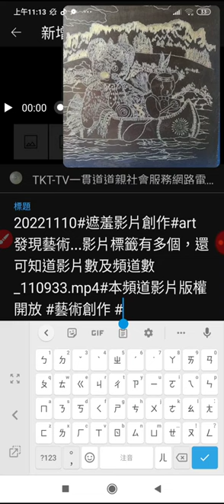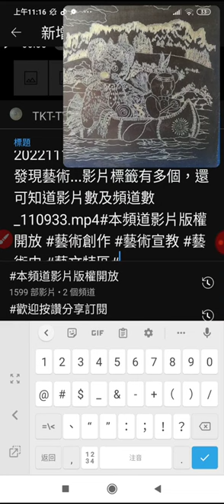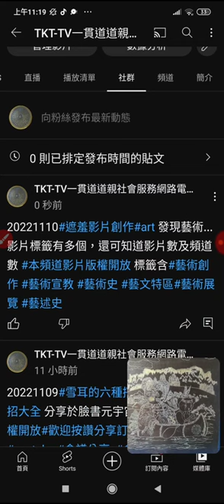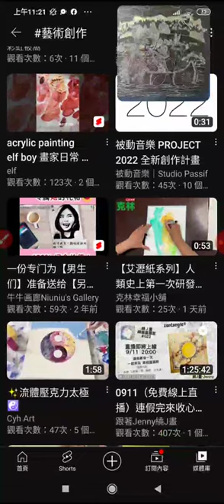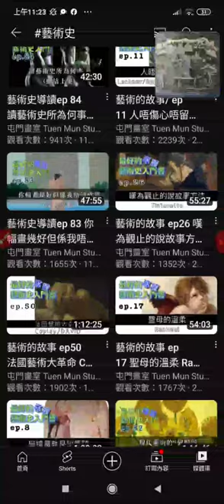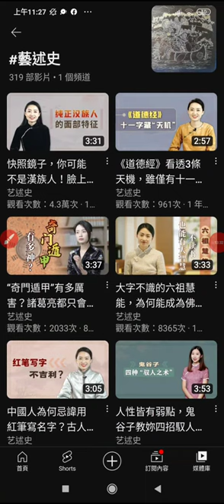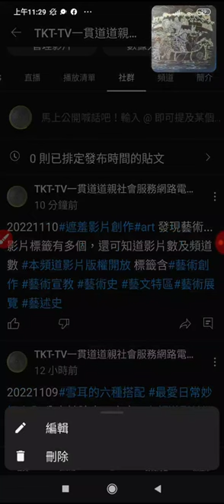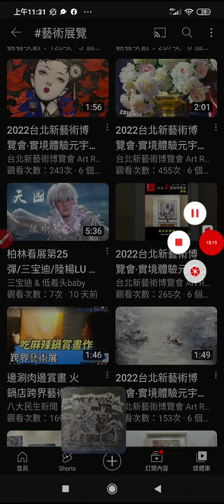20221110上傳影片創作#art 發現藝術 影片標籤有多個，還可知道影片數及頻道數#藝術大觀